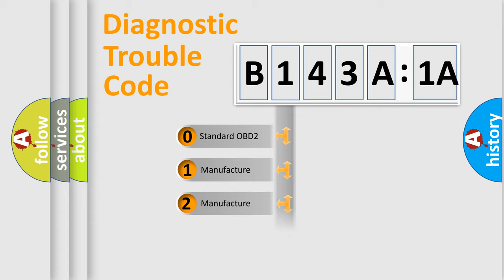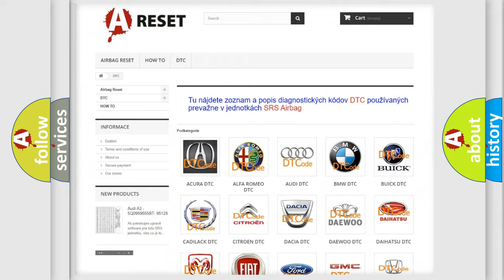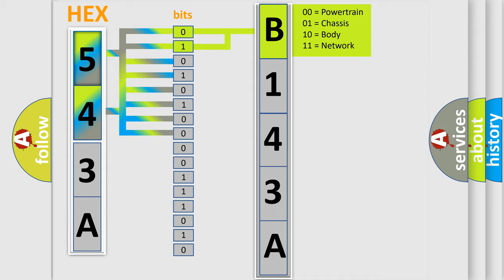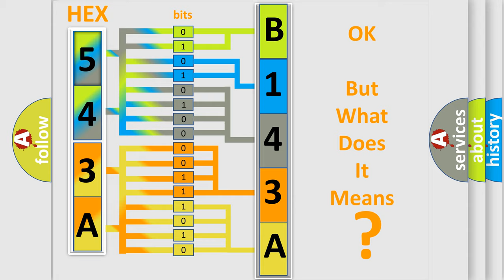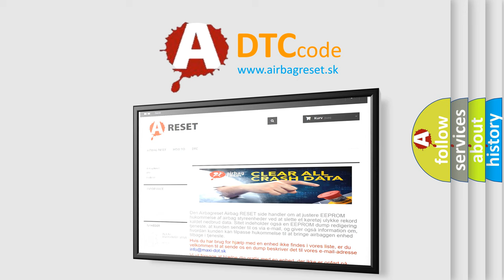DTC Jeep B143A-1A Short Explanation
Contents:
0:21 Basic DTC analysis according to OBD2 protocol standard.
1:48 Insight into programming
2:58 A diagnostically understandable description of the Diagnostic Trouble Code
3:05 Basic error definition

Make:
Jeep
Code:
B143A 1A
Definition:
Motor Control Module (MCM) Program Not Installed (Battery Condition Monitor Program) (HYBRID MODELS)
Description:
With the ignition switch ON (ll),a program malfunction has been detected.WARNING: Do not turn the ignition switch to ACC (I) or to LOCK (0) while updating the MCM.If you do,the MCM can be damaged.
Cause:
 MCM may need to be updated with the latest software Faulty MCM
Failure Type: